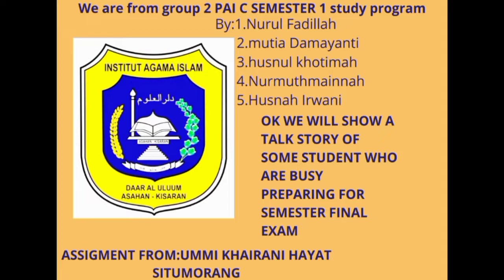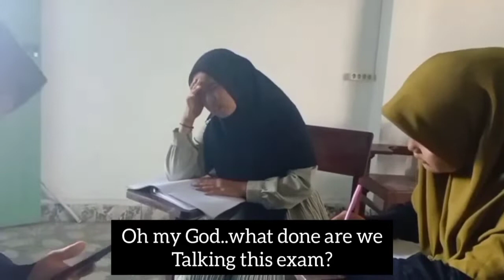Conversation Practice By PAI Student's IAIDU ASAHAN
Conversation English Speaking With Subtitles Indonesia About Education.
The biggest Important in English is Speaking Practice, why Like that?, yeah, because practice or try applied the languege in your daily is the brilliant way to improve your english speaking quality. So,let's start to begin practice english speaking.
In this channel we always present the subjest of enhlish language that help you to train and learn of speaking, writing, listening, reading, grammar or tofl.
In this video we present a dialogue example or speaking practice in two or more person. Let,t to watch this video and stay suppor aou channel @Riyadah Course